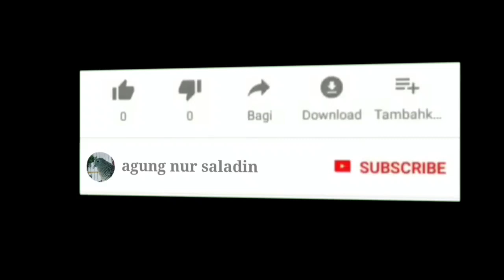PERKUTUT LOKAL GACOR,100% SUARA PANCINGAN ISTIMEWA BANYU MILI.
perkutut gacor.
perkutut lokal gacor suara besar pikat pancingan.
perkutut lokal gacor suara mantab untuk pancingan.
perkutut lokal gacor suara sangat ok buat pancingan.
perkutut lokal gacor suara empuk untuk pancingan.
perkutut lokal gacor suara panggilan untuk pancingan.
perkutut lokal gacor suara keras pancingan ampuh.
perkutut lokal gacor suara memikat lawan bunyi.
perkutut lokal gacor suara nyaring buat pancingan.
perkutut lokal gacor suara besar ampuh buat pancingan.
perkutut lokal gacor suara yang begini bagus buat pancingan.
perkutut lokal gacor suara besar buat pancingan lawan.
perkutut lokal gacor suara suara keras untuk pancingan bikin.
perkutut lokal gacor suara nantang bunyi manggung.
perkutut lokal gacor suara besar istimewa buat pancingan.
perkutut lokal gacor suara besar istimewa.
perkutut lokal gacor suara ngotot untuk pancingan.
perkutut lokal gacor suara bagus semua pancingan semua burung.
perkutut lokal gacor suara pancingan bikin rame.
perkutut lokal gacor suara kecil cocok untuk pancingan.
perkutut lokal gacor suara cocok untuk pancingan.
perkutut lokal gacor suara melatih cepat manggung.

suara burung perkutut, suara burung perkutut lokal, suara burung perkutut bangkok, suara burung perkutut betina memanggil jantan, suara burung perkutut,

Qaaszedxrfctgvyhbujnikmolp